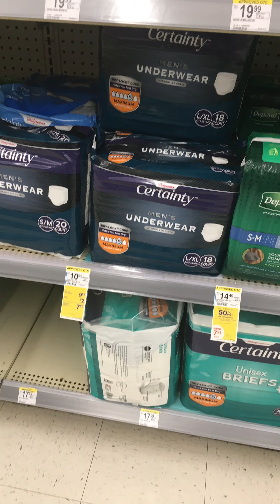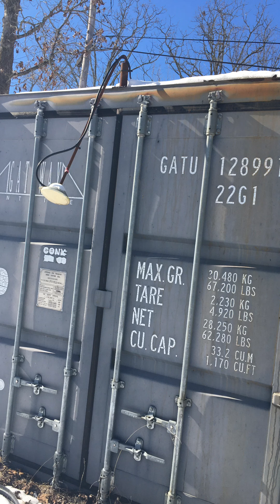Memory’s cleaning phone out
Memory’s cleaning phone out livcotube